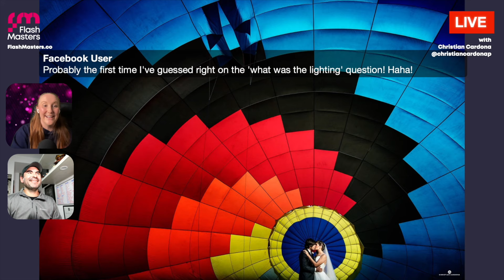Wedding photography BEHIND THE SCENES with Christian Cardona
In this stream, Helen Williams talks to Columbia based wedding photographer Christian Cardona.

Christian is one of the most well known, creative and crazy talented off camera flash photographers in the world and we were honoured to have him join us to talk about some of his favourite wedding photographs and how he created them.

We absolutely adore Christian's work - he is, quite simply, one of the best photographers in the world. As you will see in this video, through the use of off camera flash, gels and his creative mind, Christian is able to transform scenes and make any location look like a work of art.

A massive thank you to Christian for joining us and for sharing so much, we couldn't be more grateful. We hope you enjoy watching the stream!

The full length version of this interview is available in the Flash Masters member zone - please join us in the Flash Masters community to watch the full length version!

Flash Masters recognises and celebrate the best flash photography in the world through education, awards and community. Launched in September 2022, Flash Masters is the place to learn about all things flash and off camera lighting - from finding out how the best and most creative photographs were created, through to inspiration and education.

Flash Masters Ambassadors include the very best flash photographers in the world: Jesse and Moira La Plante, Christian Cardona, Amber Henry, Arno de Bruijn, Tanya Parada, Rocio Vega, Scott Josuweit, Ralph Czogallik, Andre Brown, Marlies Hartmann, Ben Connolly, Jos and Tree Wordsmith and Zhuo-Ya.